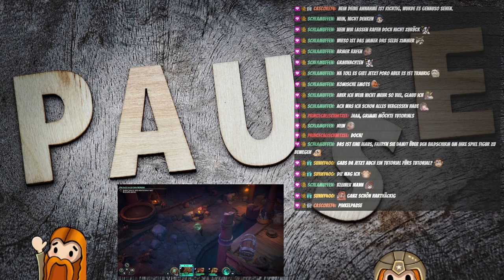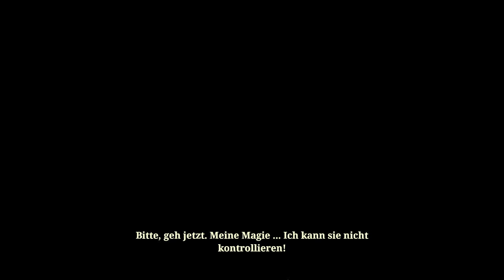Ruined King: A League of Legends Story #1